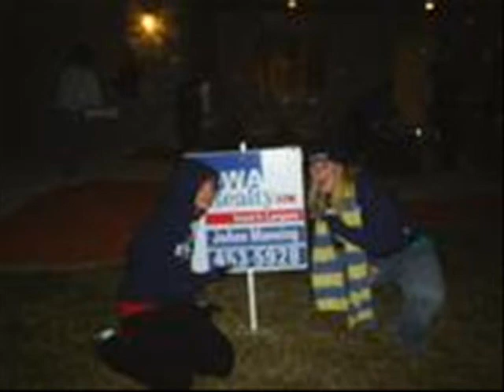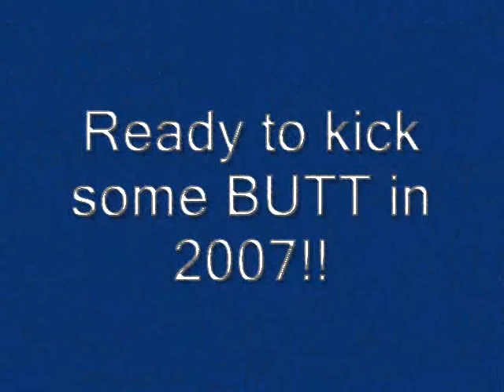swimming 2006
video of my 2006 high school swim season